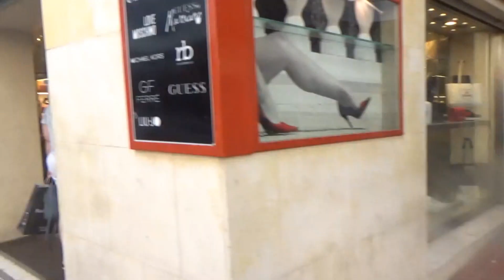benidorm place to be (day 437)